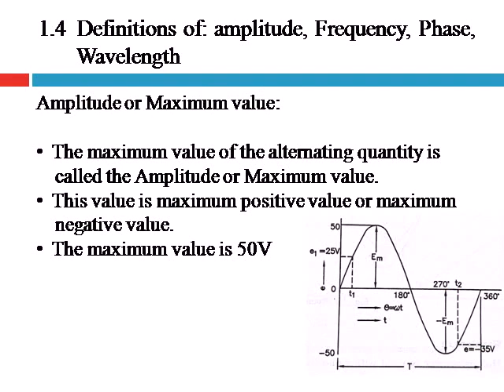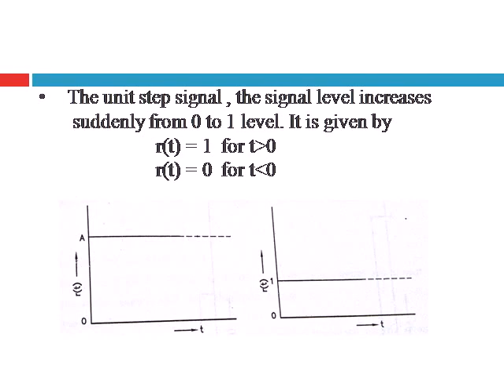Electronic Components and Signals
this video is about basic information about electronic components and signals. read carefully it will really helpful for learner.